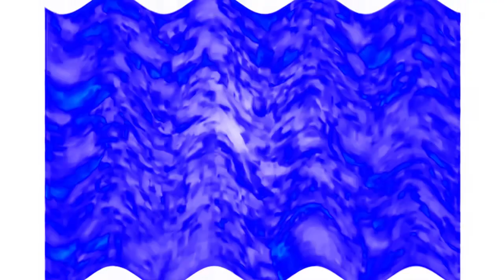Dreamworks Animation SKG (Shark Tale Variant) Reversed in G-Major 73221 has a Sparta Gamma Remix